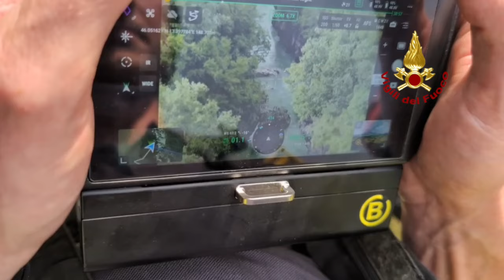Continuano le ricerche sul Natisone, diminuisce il livello delle acque